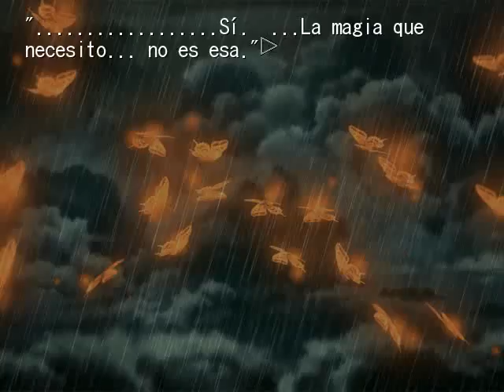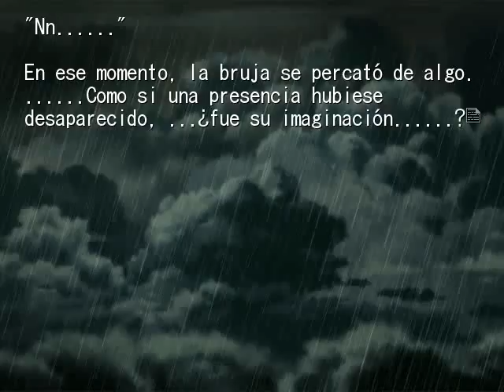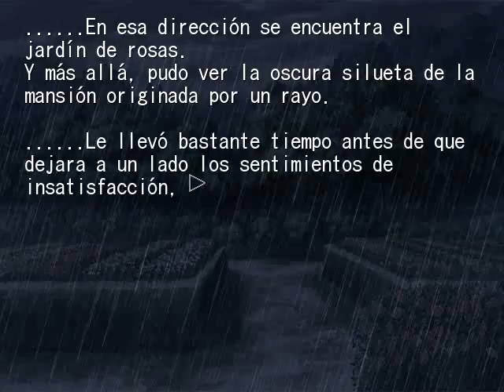EPISODIO 3 PT52